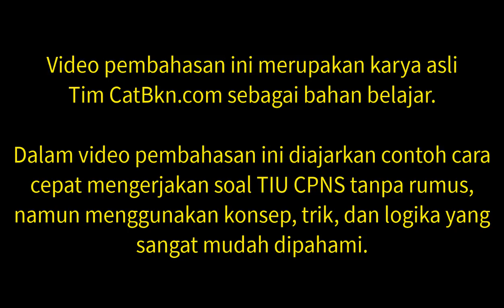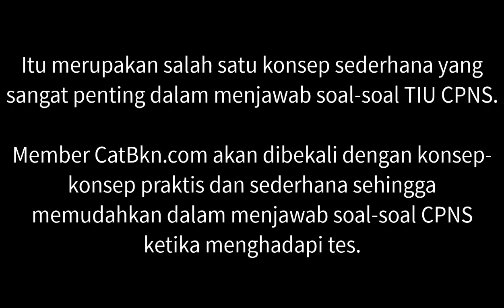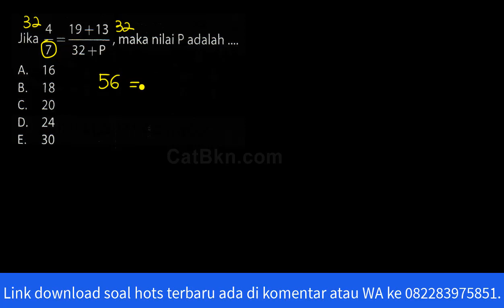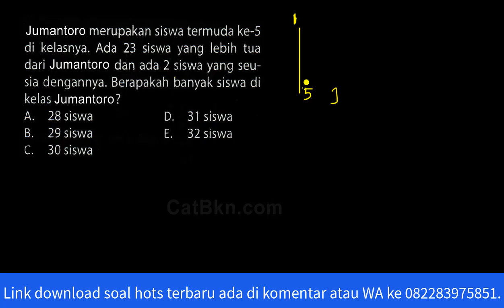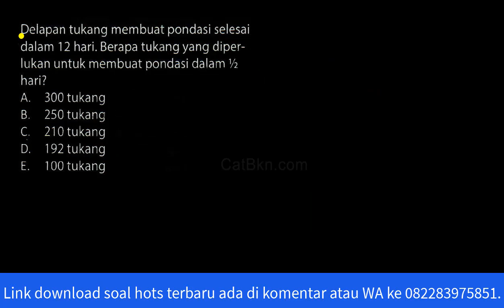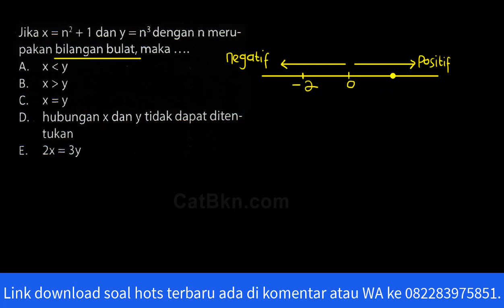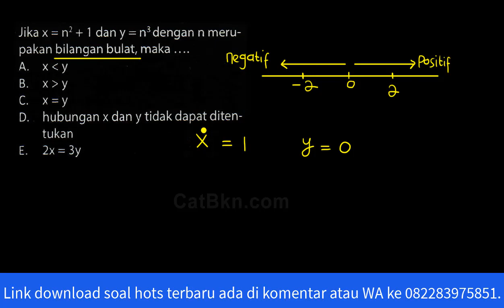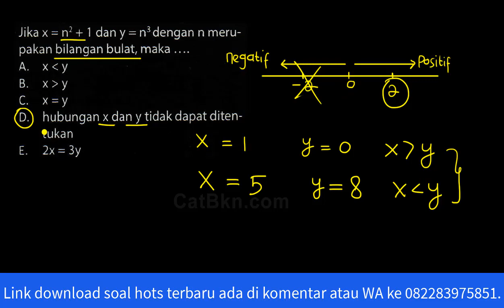SOAL TIU CPNS 2021 DAN PEMBAHASAN TRIK CEPAT-PREDIKSI SOAL CPNS 2021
pada kesempatan ini saya berikan latihan soal tiu cpns 2021 dan pembahan menggunakan trik cepat dalam mengerjakan soal cpns tiu hots 2021. Soalnya yang dibahas merupakan prediksi akurat berdasarkan FR cpns 2019.